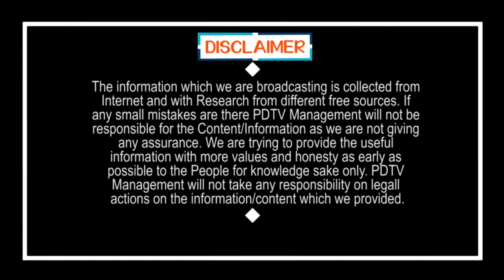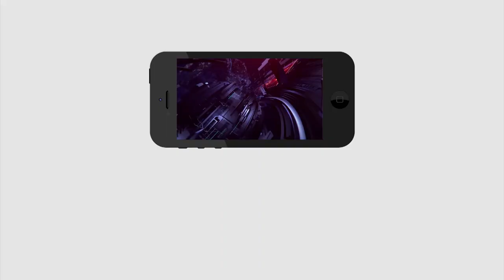This is the Real Truth Behind my Political Entry| Punyaseela | నా రాజకీయ ప్రవేశం వెనుక అసలు నిజం ఇదే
నా రాజకీయ ప్రవేశం వెనుక అసలు నిజం ఇదే